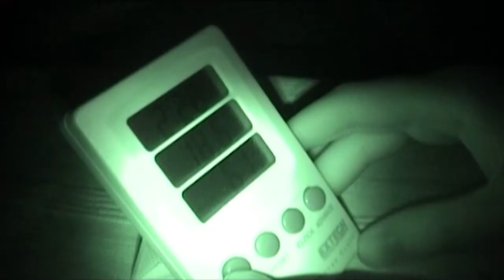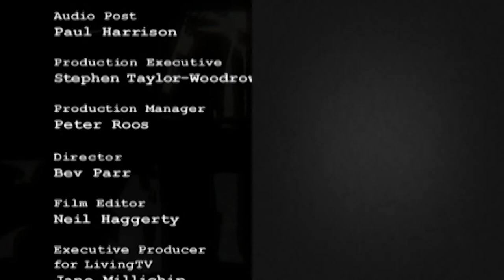Shiver - Paranormal Documentaries: The Stubborn Ghost Episode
This week the Most Haunted Team are sent to one of the most haunted houses in the UK.  Not only have there been paranormal sightings inside this house but in the woods surrounding it.